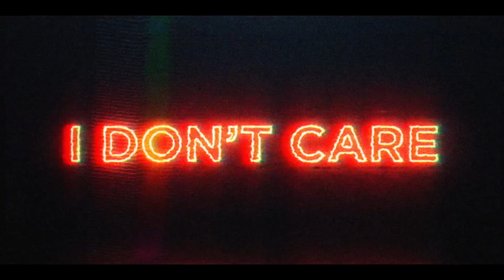MajaMoves | Ed Sheeran & Justin Bieber - I Don't Care Choreography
Grabe talaga tong I Don't Care ni Ed Sheeran at Justin Bieber, ang lakas ng tama sakin eh... sobrang napapasayaw ako? 😅 So ano pa nga ba ang ginawa ko? Edi syempre, gumawa ng dance cover with my brotha Thou and Nesh Janiola of AxisPH! 💓